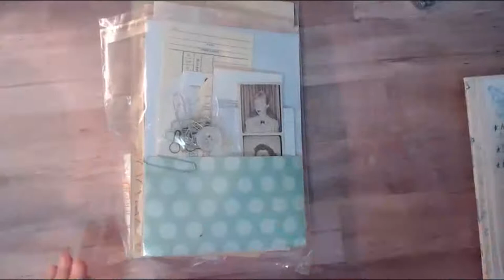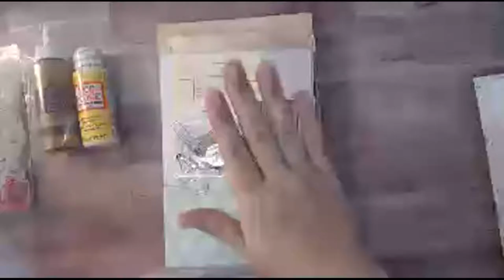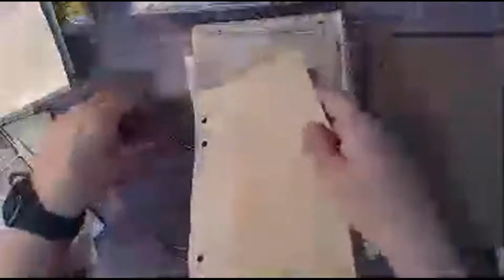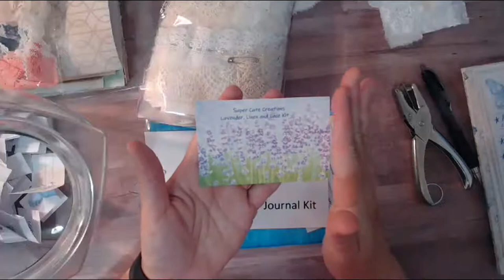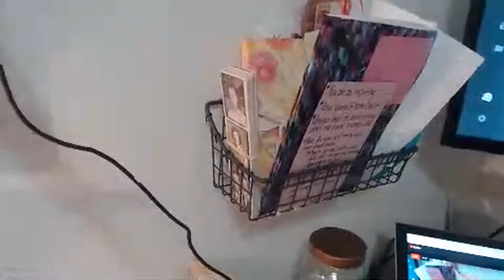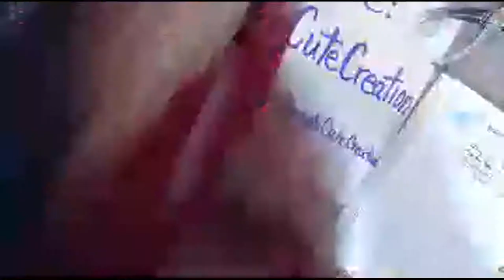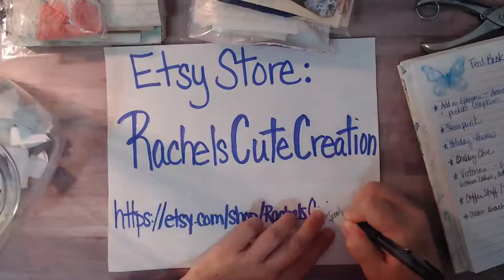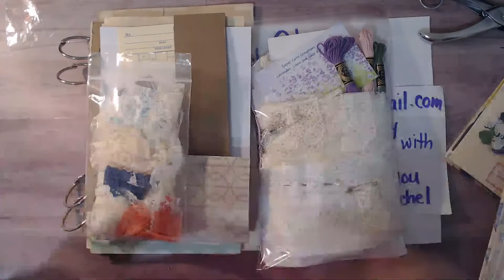Sunday Night Chat and Giveaway- (Demonstration of the New Build-a-Binder Kit)